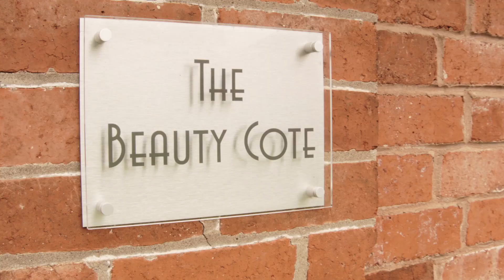"Can I have Botox to Reduce my Frown Lines?" Watch me deliver anti wrinkle treatments in Hereford.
Common questions asked are:

Is Botox safe?
What are the side effects of Botox? Can Botox go wrong?

At The Sugar Box Clinic, we assess your needs and see you for an initial treatment, followed by a review 2 to 3 weeks after your treatment, which is included in the price of your treatment.

FACEBOOK PAGE — I do weekly Facebook Live Streams on this

About this video:
In this video Chantalle Coombes talks about offering treatments at The Beautycote on YouTube.